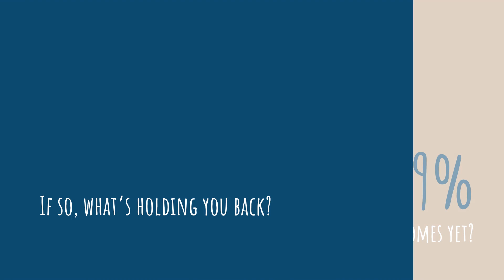51% of Homeowners Love Their Forever Homes, Do You?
Studies show that over 50% of homeowners love their homes and have no plans to sell. What's holding you back from finding your forever home? Let's get together so we can find you your dream home today!